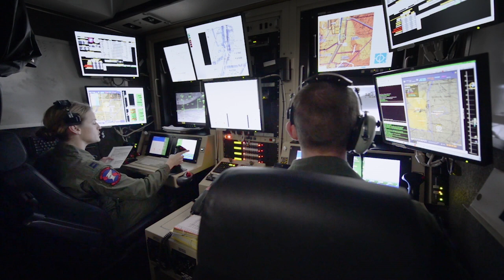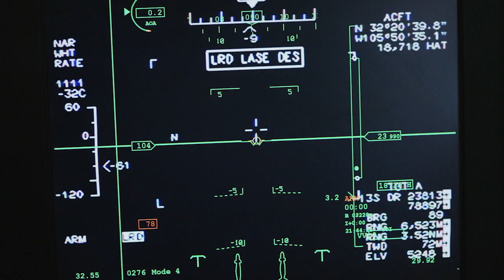Remotely Piloted Aircraft (RPA) Sensor Operator—What makes this career rewarding?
There are many reasons that inspire RPA Sensor Operators to reenlist and continue growing in this important career field. Learn why these Airmen find being an RPA Sensor Operator is so rewarding and exciting.